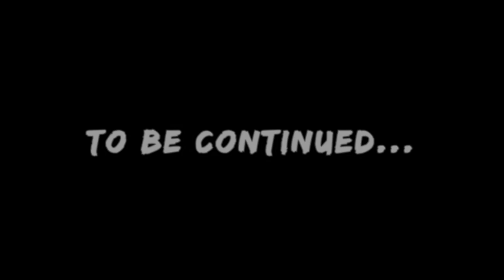Don't Get a Parrot Until You Consider This | Vlog #233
Since the introduction of our new baby AfricanGrey parrot in the daily vlogs, I've been seeing a growing number of comments from people now wanting parrots and asking where I had bought my new baby bird, as well as how much it was. I wanted to create this video before people start going out to buy a parrot without thinking everything through first and knowing what kind of a commitment is involved in keeping parrots. These pets are not just pets. I talk about all the things to consider before buying one of these beautiful animals. A parrot is essentially like adopting a child!